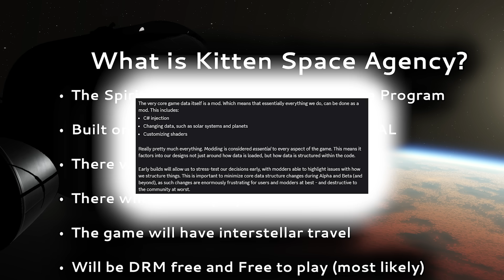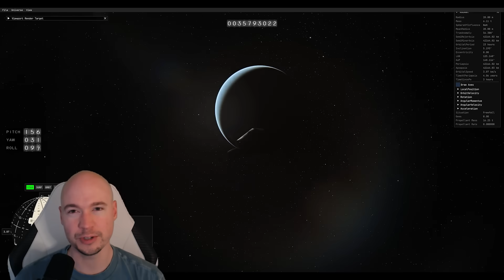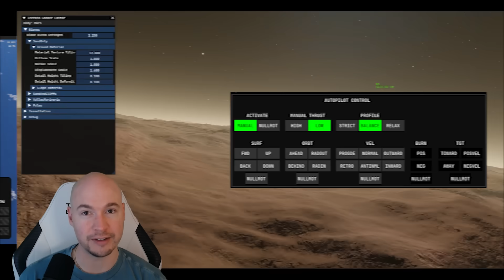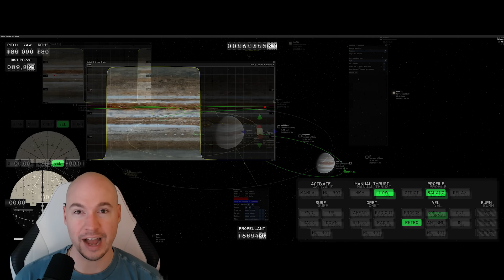Kitten Space Agency - JULY UPDATE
Kitten Space Agency (KSA) - July Update 🚀😸

This is by far the biggest update so far! Lets look at what has changed over the last month at RocketWerkz and their upcoming space exploration game: Kitten Space Agency, the spiritual successor to Kerbal Space Program (KSP) and KSP2. This month we got a TON of new screen shots and videos of the game, some updates on new features like ground tacking and multi window rendering, plus a new look at the Kitten character models! This game is coming along at an incredible pace! Early access coming in 2025??

💬 What do you think about the new character model reveal?

💬 What do you think the real solar system model? Will they keep it or is this just a placeholder for the custom systems?

Chapters

0:00 Intro and Recap
2:35 New Updates
8:25 Montage
11:56 New Updates Cont...